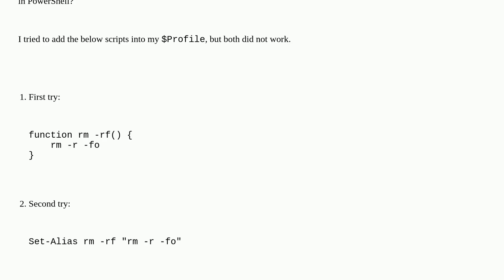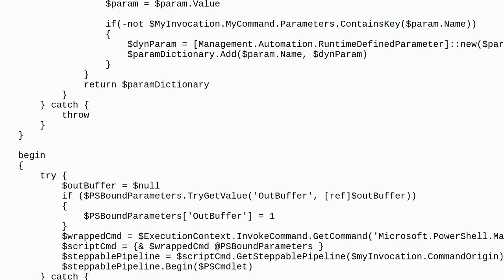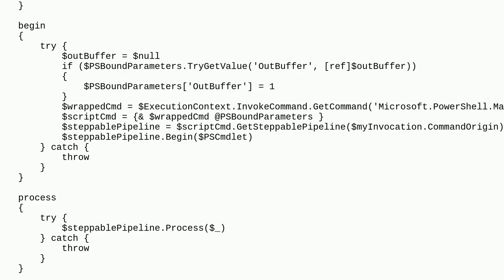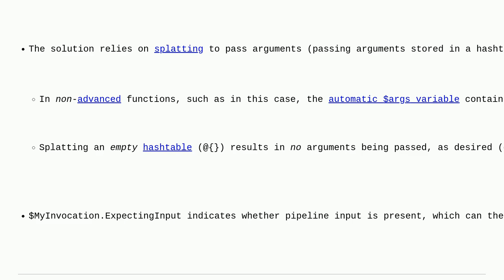Is there any way I can use rm -rf in PowerShell?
A special thanks goes out to the awesome community

  rm powershell